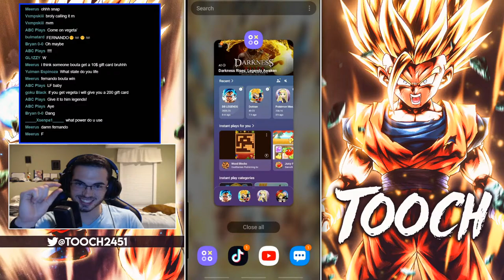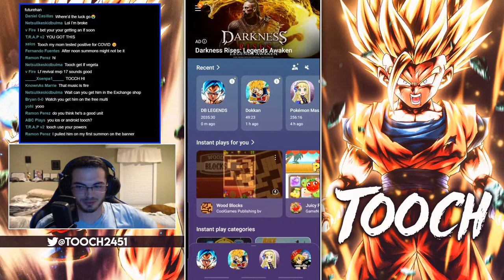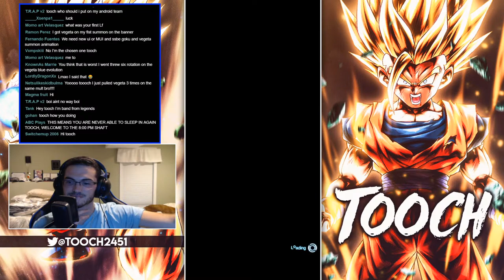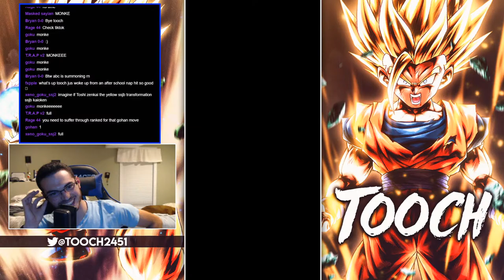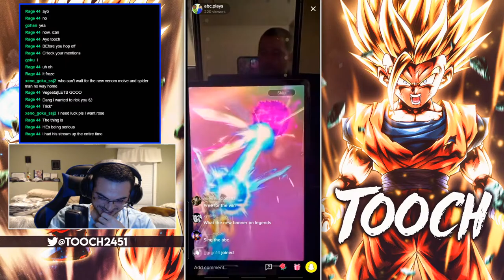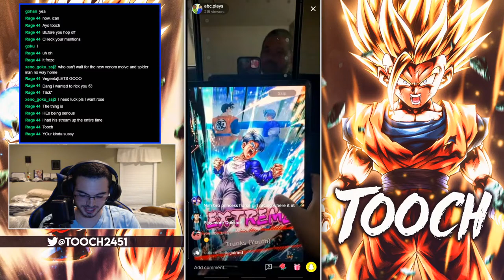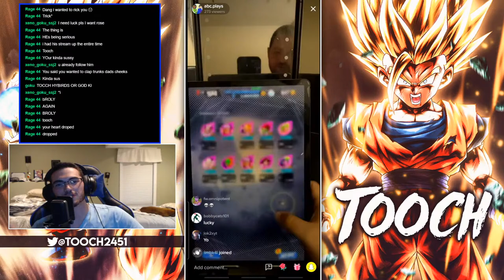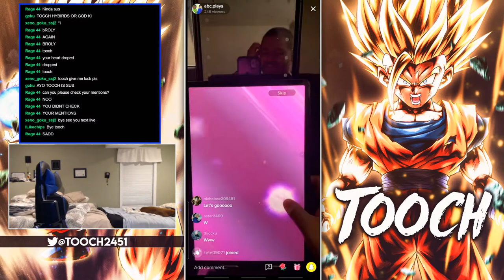GREAT APE VEGETA SUMMONS LIVE!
Until next time Be Strong, Stay Strong🙋‍♂️
Last video here!
If you need overlays check out Gikku on Twitter here!